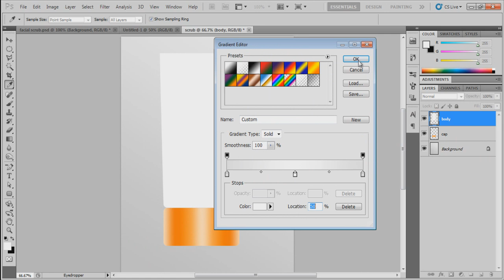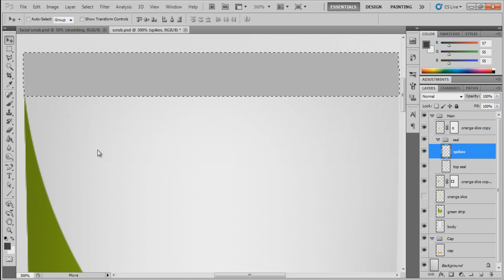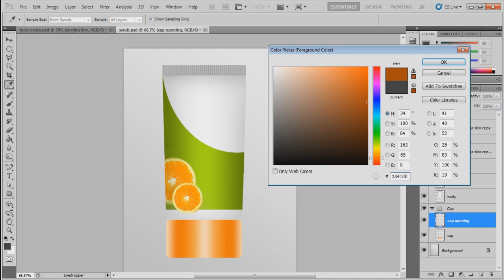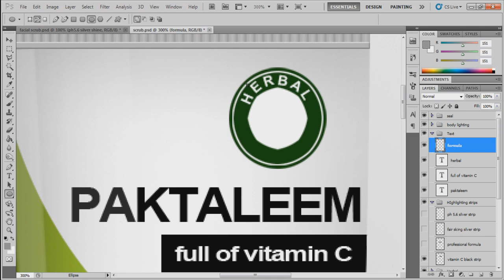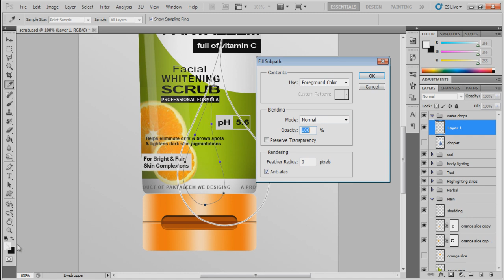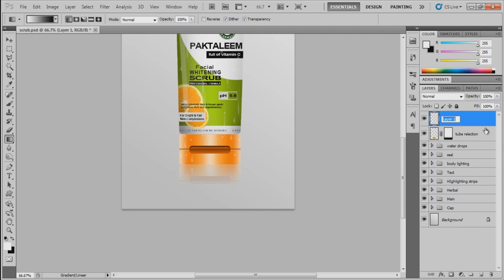Paktaleem projects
Free tutorials, web development training. Learn Adobe Photoshop. Concise and conceptual knowledge. Learn fast with fast tutorials from PAKTALEEM. This training is developend by professional team of web development and experts in IT technology. You will get the knowledge deliverd at university and college level.